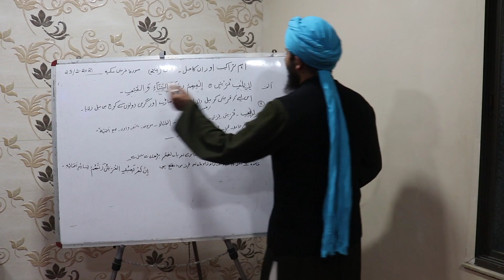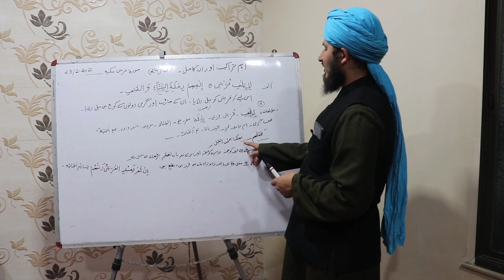AHM TARAKIB AUR UN KA HAL (اہم تراکیب اور ان کا حل سورہ قریش سبق 24)LESSON 24.BY GULREZ MISBAHI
سورہ قریش۔
لایلف قریش ایلفھم رحلۃ الشتاء والصیف۔۔